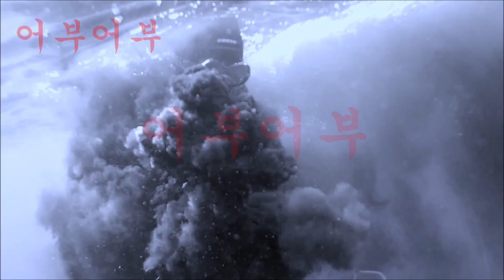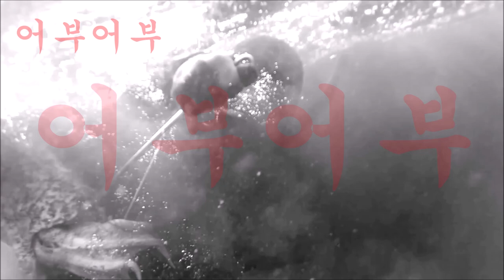"덩키에서 벵에돔 잡는법"